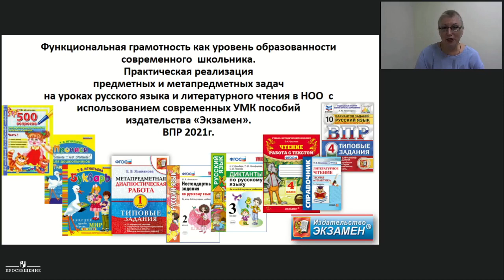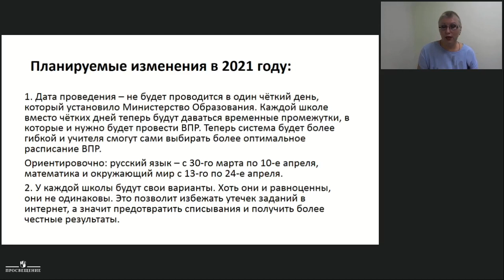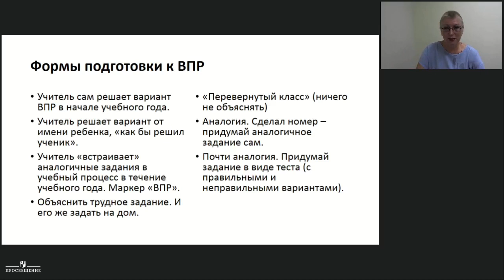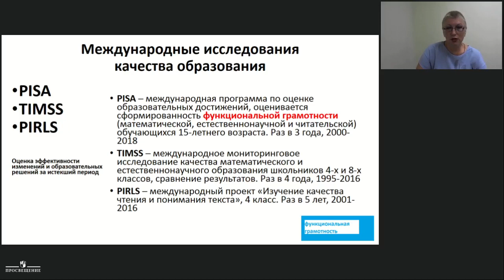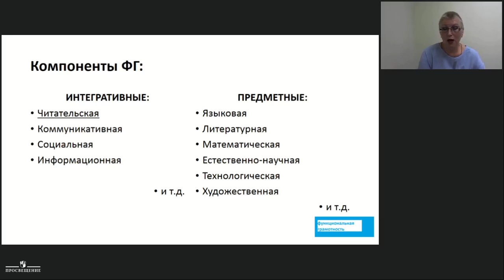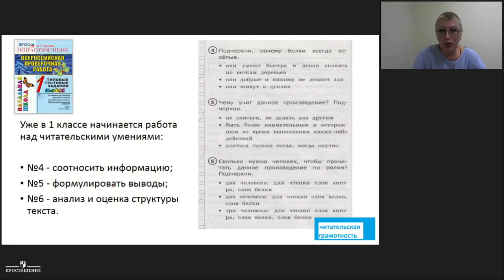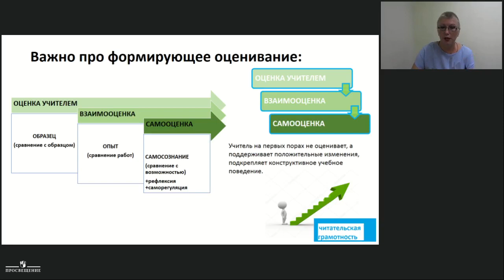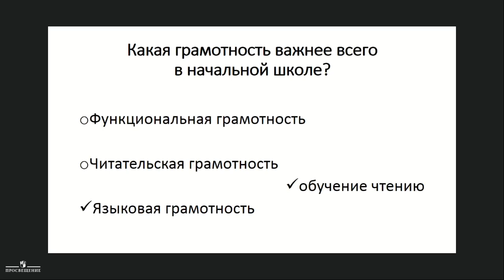Функциональная грамотность как уровень образованности современного школьника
Винокурова Ирина Анатольевна, Учитель начальных классов; триз – педагог, эксперт  социально-эмоционального образования,   автор учебно-методических пособий; лектор - методист   АНО «НЦИО» и издательства «Экзамен».